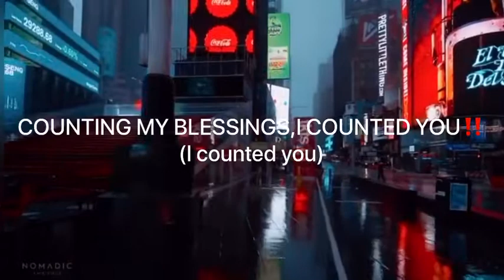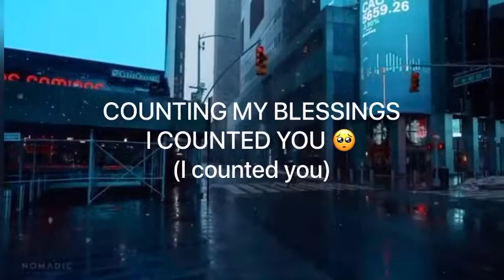Nathaniel Casey - Crib Or Hotel? (Sneak peek lyric video)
Hey Fam❤️❤️❤️❤️❤️❤️
My name is Nathaniel Casey and I’m an upcoming Vocalist,Rapper and author with a few unreleased studio recorded singles ✨

I’m from Durban and I really want to come into 2022 as a newcomer and push myself to the limits to make music for you guys to enjoy ❤️👑

I’d really appreciate the feedback whether it’s good or bad ‼️

I really can’t wait to share the music I make with you as I know it will relate to your life ✨

This is a lil something for you to listen to so you know what I’m all about. If this video is able to reach 1k views and over ,I will drop another video and release this song on all platforms with a music video to follow ❤️❤️❤️❤️

I have big plans ahead of me and it’s really difficult being an independent artist but with the help and support of you guys ,I will be motivated to push further and not give up on my dream of becoming a musician. 🔥🔥🔥🔥🔥🔥🔥🔥🔥🔥🔥🔥🔥🔥🔥🔥

My Instagram is @caseynatz_official